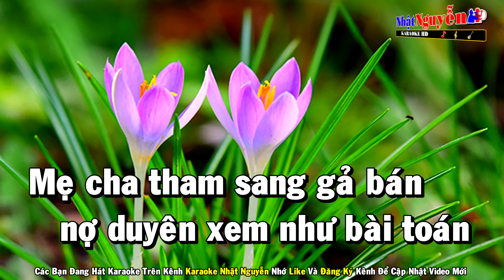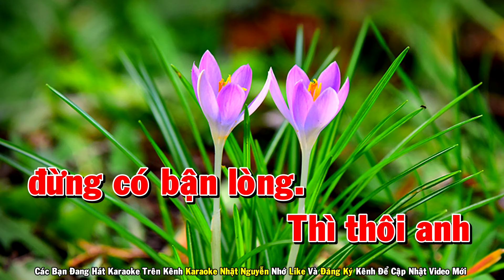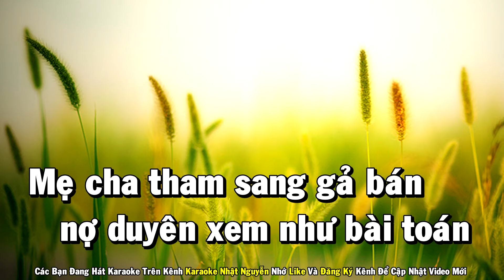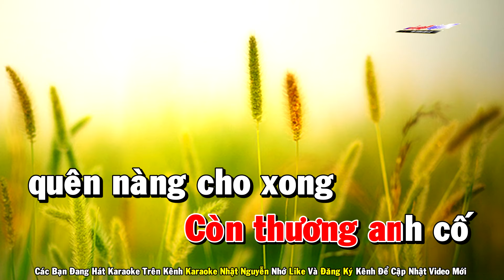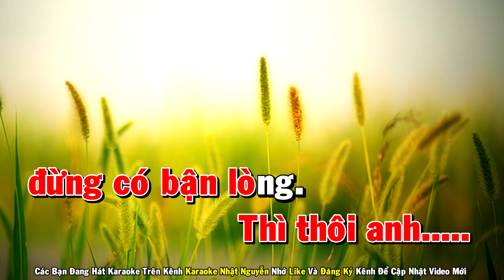Giết Người Anh Yêu Karaoke Tone Nam Nhạc Sống - Phối Mới Dễ Hát - Nhật Nguyễn